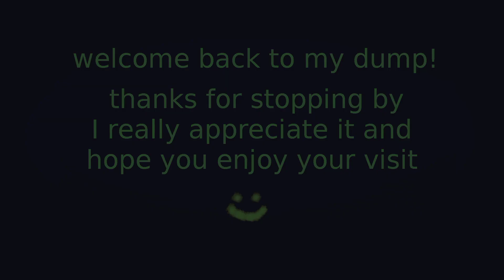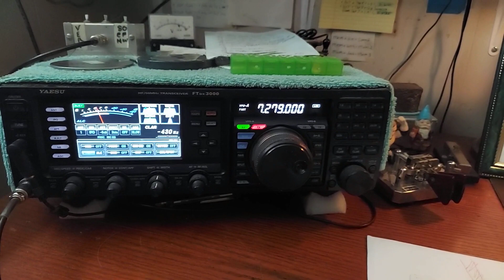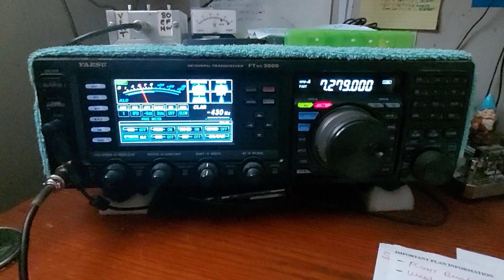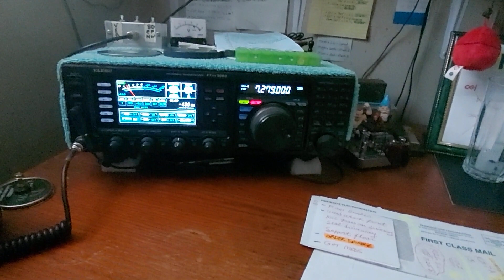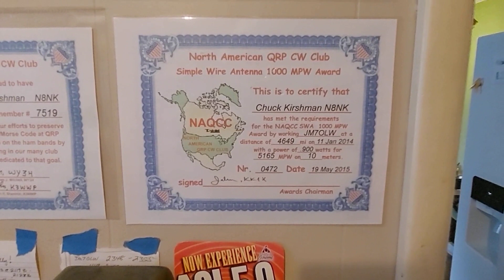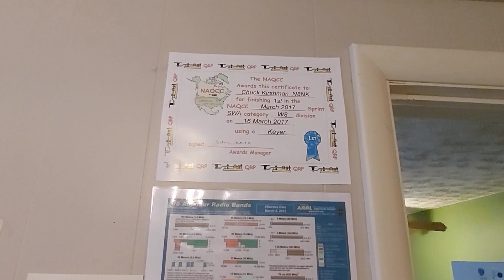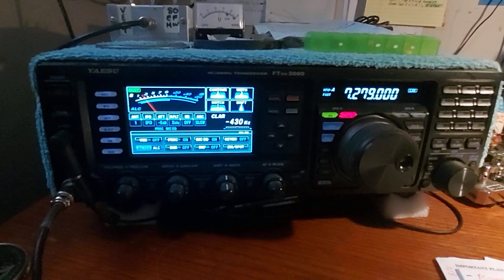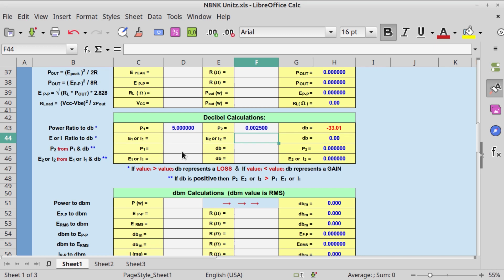High on Life & QRP + It's GO TIME + A Remote 'Charlie Foxtrot'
Just a little fun before I have to get serious about something with you guys. I'll timestamp the 4 'chapters' here. I'll also link the Google drive where my spreadsheets can be downloaded. :)
Be well...
Chuck and Blitzy
dit dit